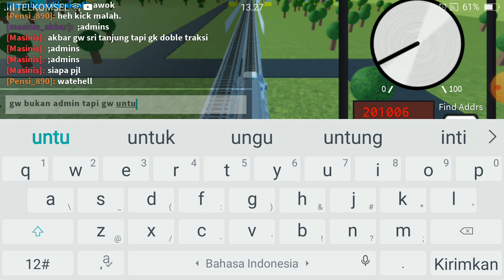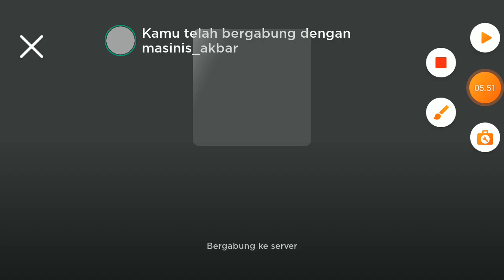lanjut part 2 ya ges ngeleg